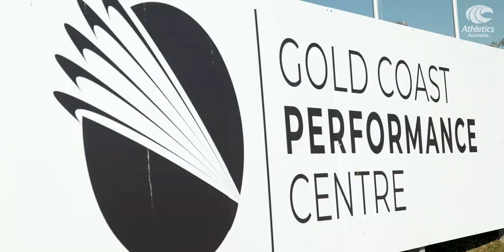Meet the 2021 Australian Under 20 Representative Team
Last weekend on the Gold Coast, the Australian Under 20 Team took out the Oceania Cup at the Oceania Athletics Invitational Series. The Aussies finished with 1034 points ahead of Team NZ (996) and the Oceania Select Team (937). Watch out for these rising stars ahead of the World Under 20 Championships next year and of course, the Birmingham 2022 Commonwealth Games.

Thank you to Commonwealth Games Australia and the City of Gold Coast for proudly supporting the future of our sport.